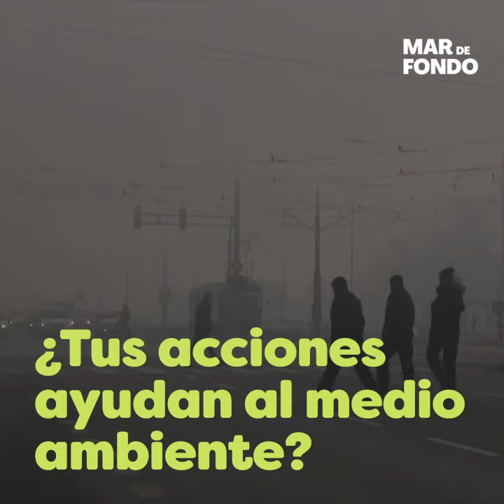El aire que respiramos nos está matando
La niebla tóxica que flota por encima de las ciudades es la forma de contaminación del aire más común y evidente. Y también es causante de más de 4 millones muertes cada año